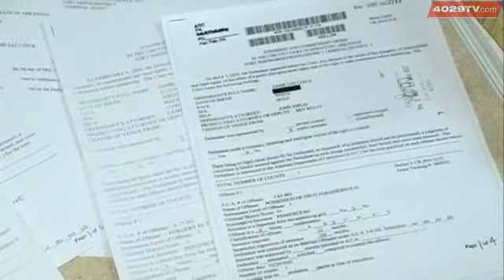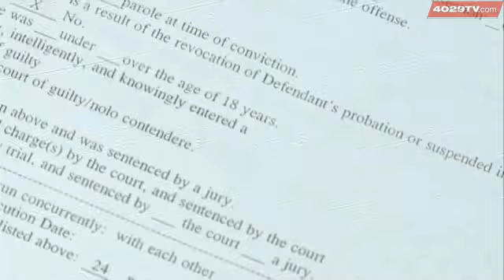FORT SMITH 17TH STREET HOMICIDE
Congress has to cut Billions of dollars from the Federal Budget. Those will mean some very important technology that alerts meteorologists around the country of floods will go unchecked. Meteorologist Ross Ellet looks at how Arkansas is working to keep y